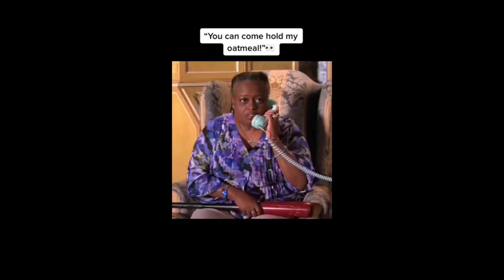RJ Powell's "I'm Coming My Baby" Compilation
IM COMING MY BABY!!!